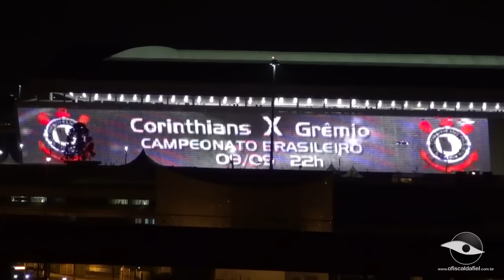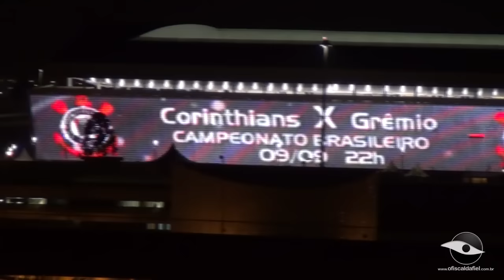09-09-2015 - TELÃO ARENA CORINTHIANS - NOITE